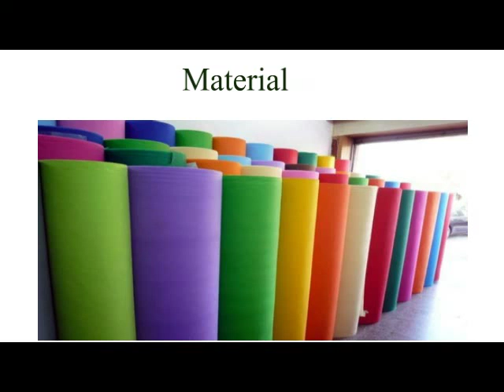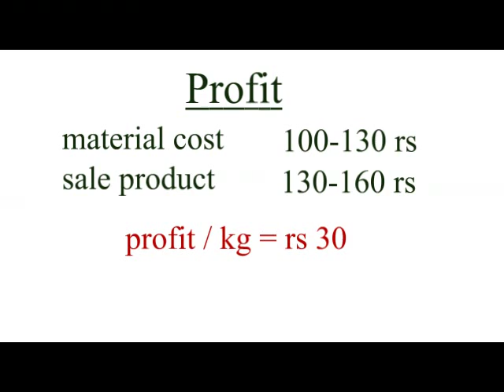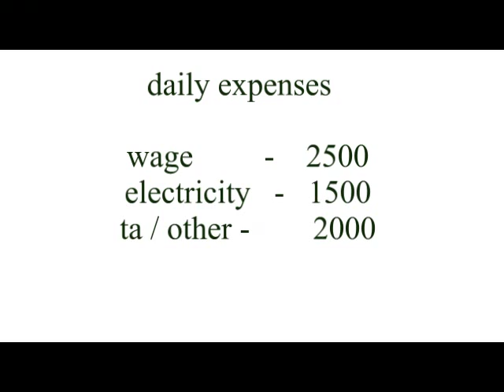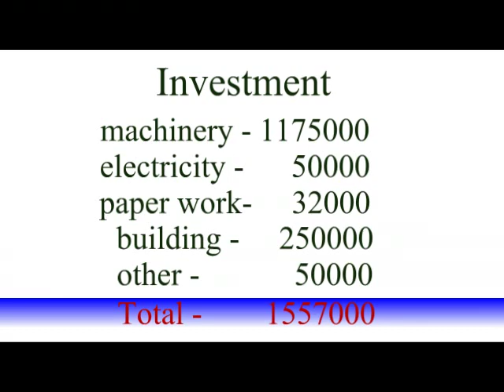business ideas|none wooven bag production|നോൺ വൂവിൻ ബാഗ് നിർമാണ യൂണിറ്റ് തുടങ്ങാം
this videos showing the production Technic and method for none woven bag manufactures for start up .for more information about the machinery and other pleas click blow link .